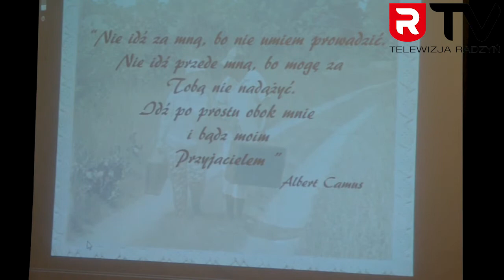Obchody Światowego Dnia Zdrowia Psychicznego w Radzyniu (9.10.2019 r.)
9 października 2019 r. w Radzyniu odbyły się obchody Światowego Dnia Zdrowia Psychicznego. Włączyli się do nich wychowankowie Dziennego Środowiskowego Domu Samopomocy, którzy przygotowali z tej okazji krótką część artystyczną. Zadedykowali ją wszystkim swoim przyjaciołom, którzy wypełnili tego dnia salę kameralną Radzyńskiego Ośrodka Kultury.
Wydarzenie zarejestrował Mirosław Piasko z Radzyńskiej Kroniki Filmowej.